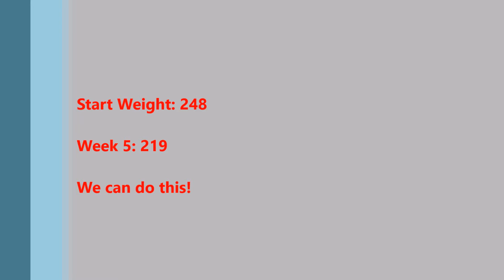5 week KETO Diet Update!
Follow my weight loss journey!